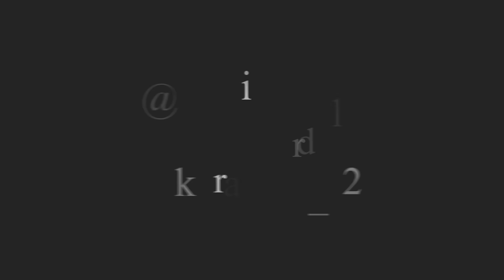NEMUIN BAKSO PINGGIR JALAN RASA RESTO !! KALIAN WAJIB COBA !! DAGING BAKSONYA BEUH MUANTAP POOL !!